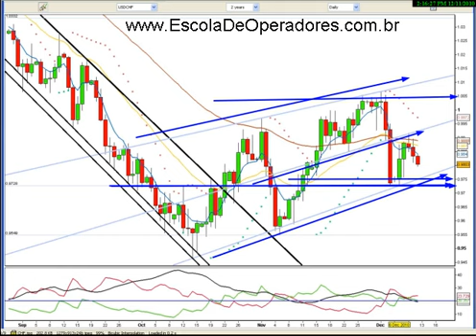Análise Técnica FOREX - Franco Suiço (USDCHF) - Semana do dia 13 de Dezembro de 2010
Bem-vindos a Escola de Operadores. Uma instituição diferenciada de ensino voltada ao mercado financeiro, independente de bancos, corretoras ou qualquer outra instituição financeira, com cursos de Imersão em Forex e Bolsa de valores, presencial e Online, para qualquer parte do mundo. Acesse nosso site para conheçer nossa proposta e para se cadastrar para receber a nossa newsletter semanal gratuita.
Nossa próxima turma do curso Online de Imersão em Forex será do dia 26 a 28 de Janeiro de 2011.